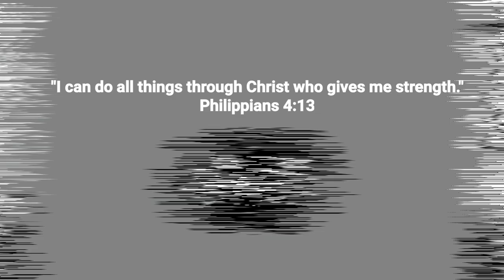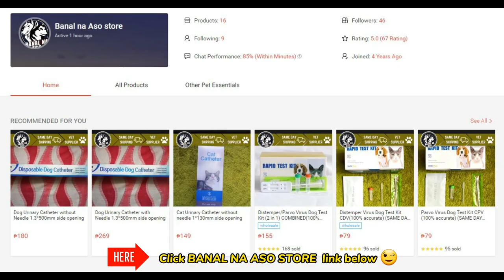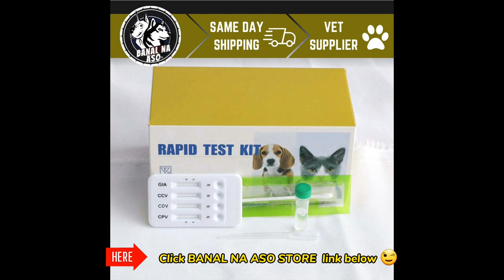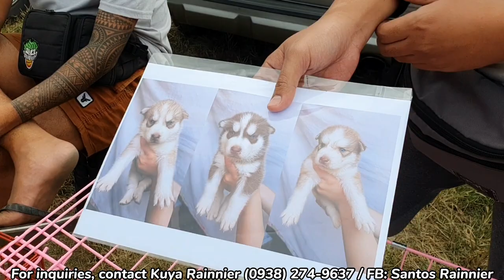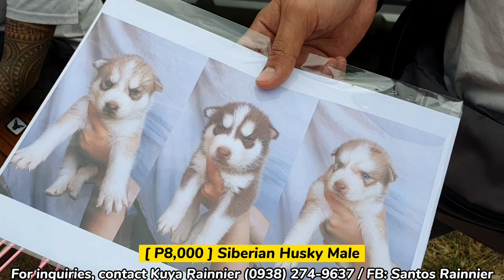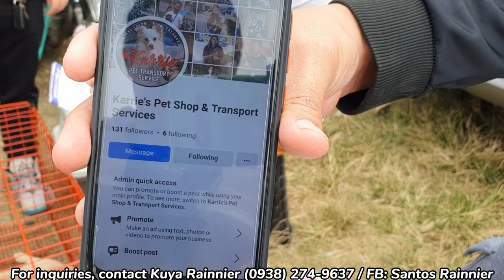GRABE! ANG MURA NG LABRADOR DITO! P4,000 LANG! | MURANG PUPPIES SA BOCAUE PET MARKET